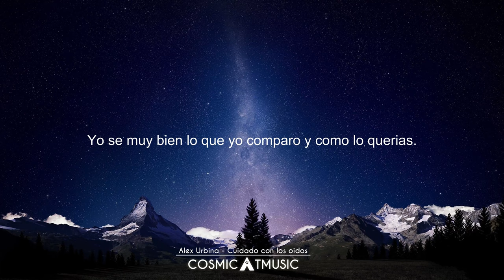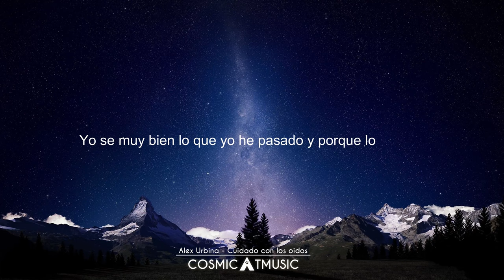Alex Urbina - Cuidado con los oidos (Lyrics)